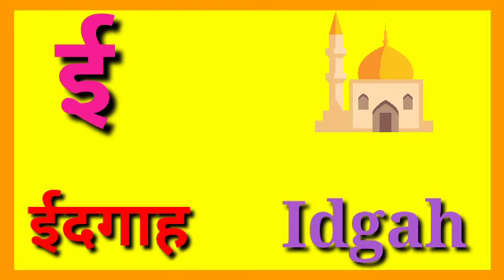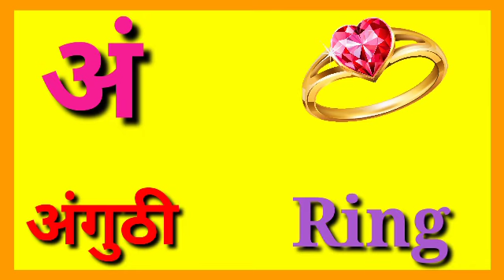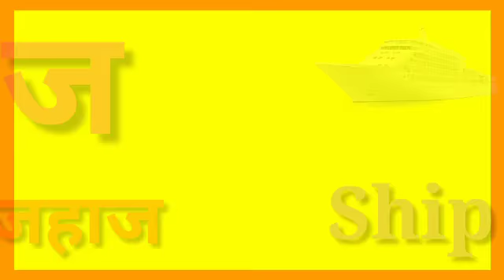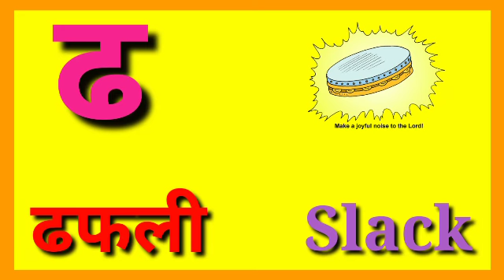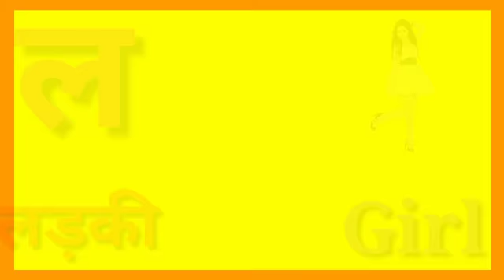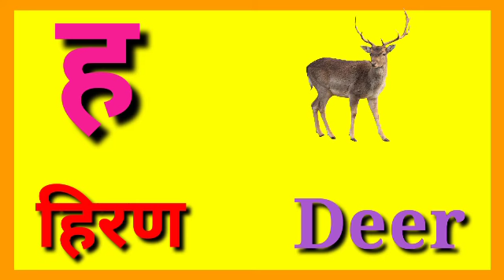स्वर और व्यंजन( Swar and Vyanjan) हिन्दी वर्णमाला K KH G Hindi Varnamala for Kids ll ku ku 3 Star..